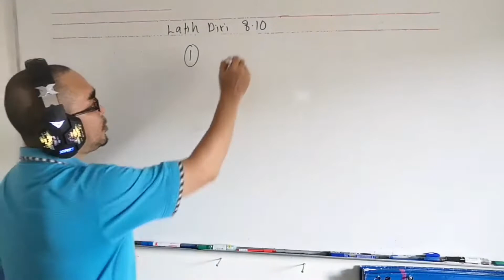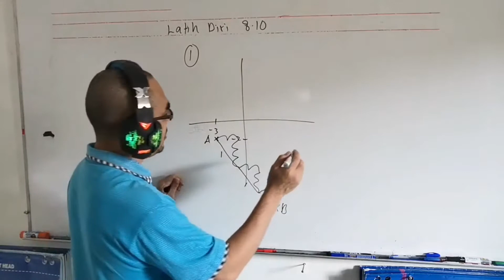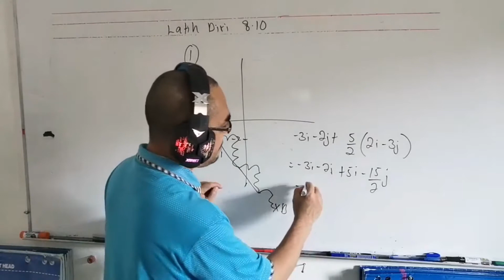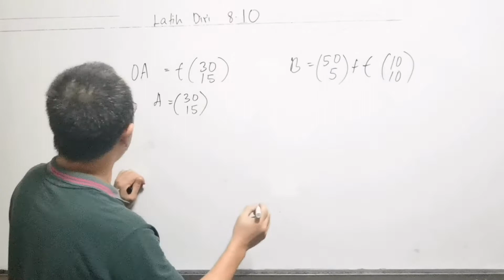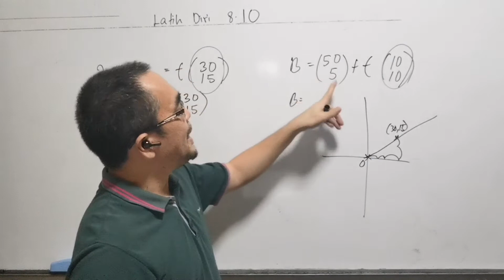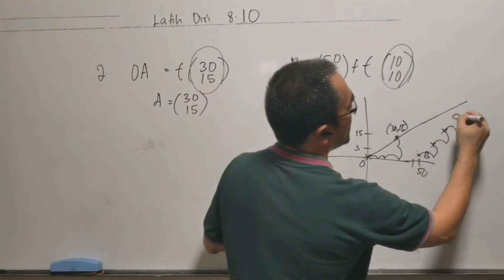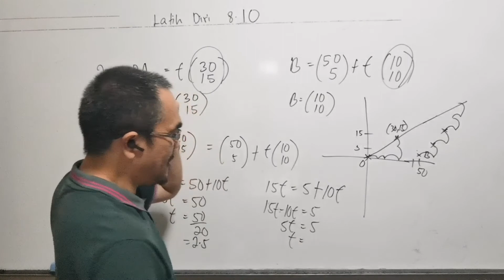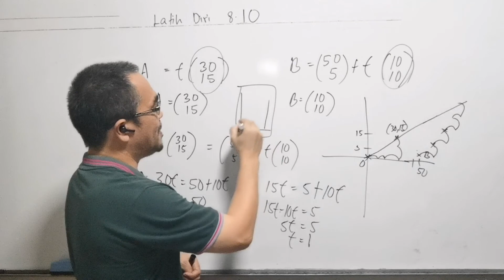Latih diri 8.10 / Vektor : Bagaimana mengungkap vektor dalam Cartesian Koordinat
Soalan ini didapati daripada buku teks Matematik Tambahan Tingkatan 4 tahun 2020, bab 8 ( Vektor), latih diri 8.10

The question is from Additional Mathematics Form 4 Textbook year 2020, Chapter 8 ( Vectors) self practice 8.10

Bagaimanakah mewakilkan vektor dan menentukan magnitud vektor dalam satah Cartes?

Bagaimana memerihal dan menentukan vektor unit dalam arah suatu vektor?

Bagaimana melaksanakan operasi aritmetik ke atas dua atau lebih vektor?

Bagaimana menyelesaikan masalah yang melibatkan vektor?